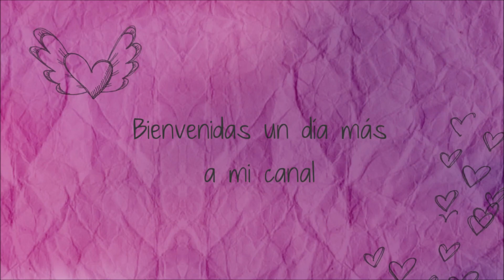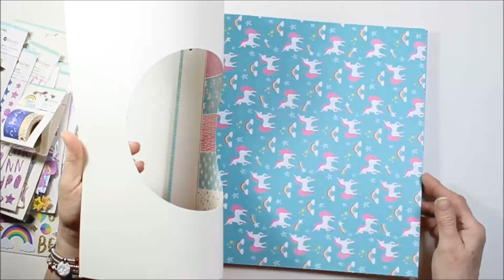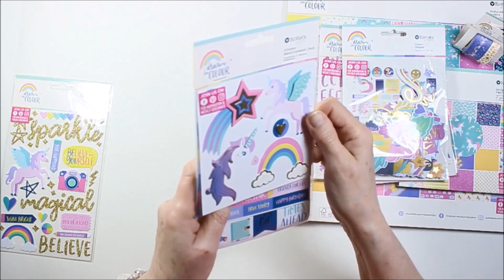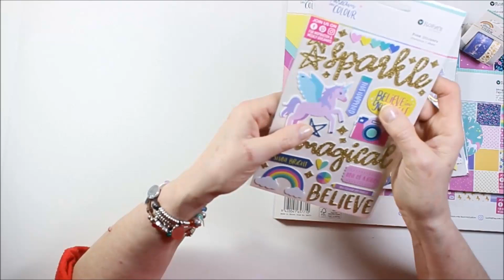HAUL SCRAP ROSIE'S STUDIO dreams in colour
Hoy os traigo un vídeo que me habéis pedido muchísimo y es el haul de la colección DREAMS IN COLOUR de Rosie's studio que es con la que hice el mini de unicornios que os encantó.